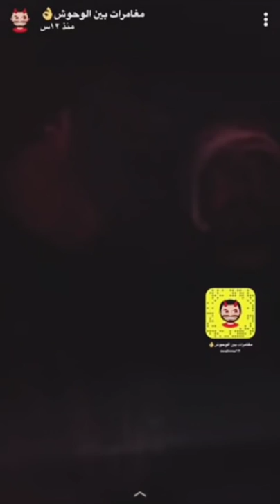سحر القبائل وتشكل للختيار الراعي في جبل مظلم مرعب